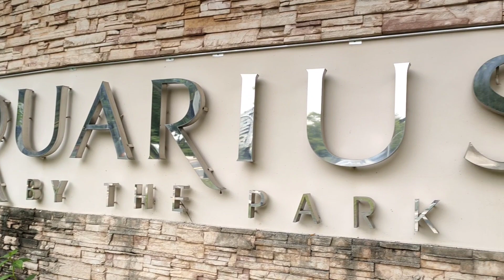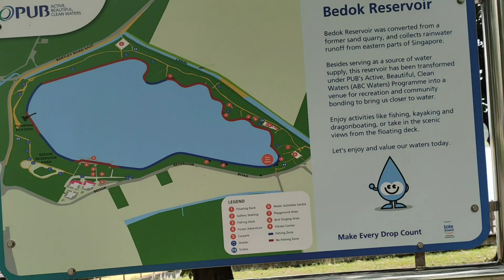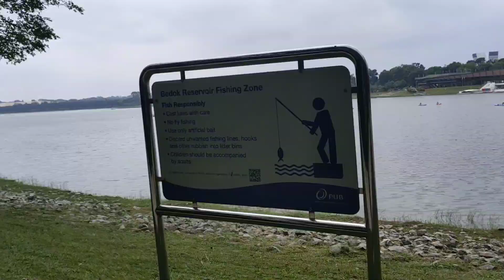Walking Around 📍Bedok Reservoir View Singapore